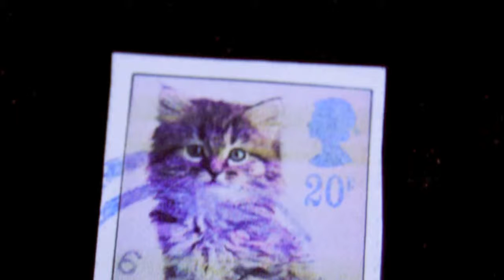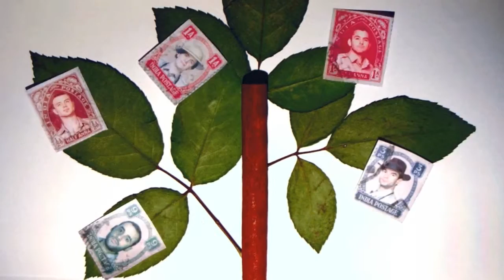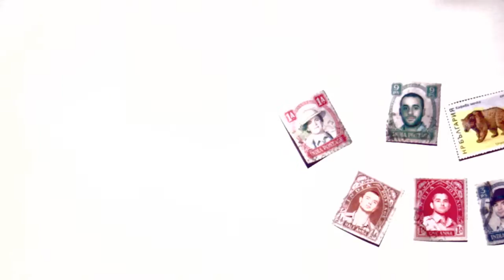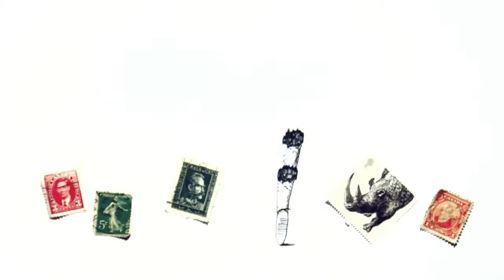Led Bib - Is That a Woodblock? (Official Video)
Music video for "Is That a Woodblock?" by Led Bib from the album Bring Your Own, released by Cuneiform Records.